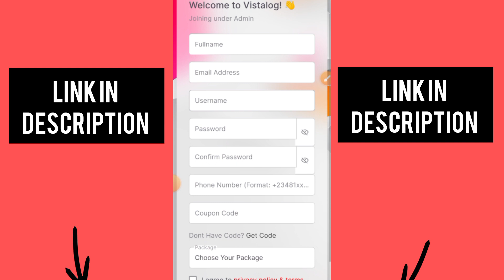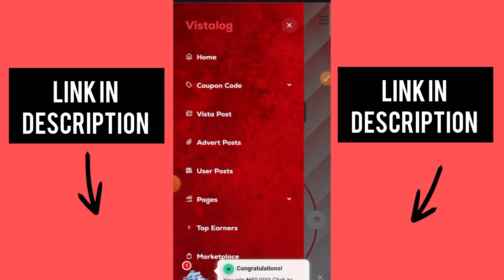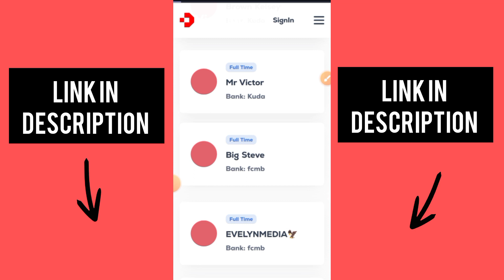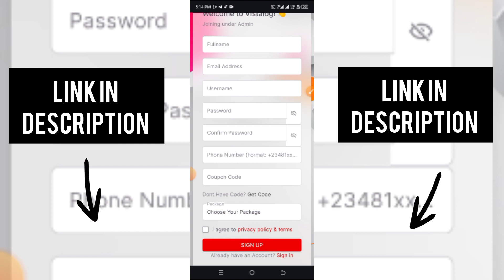How To Buy Vistalog Coupon Code For N4,500 Instead Of N5,000 [ 10% Discount Vistalog Discount]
How To Buy Vistalog Coupon Code || N4,500 Instead Of N5,000

In this video we shall be looking at how to buy the Vistalog Coupon code. Vistalog is an online platform that claims its users can make money by performing tasks on their platform. We shall also be sharing a discount jack on how to purchase the code at N4500 instead of N5,000.

✨How To Register On Vistalog;

📍Keywords;

Vistalog code, vistalog coupon code, Vistalog coping code discount, how to register on Vistalog, how to register on Vistalog.org, Vistalog Sign up process, Vistalog Registration process, Vistalog review, Vistalog.org review, make money on Vistalog,how to register on Vistalog | make money online referral program, Vistalog, Vistalog withdrawal, Vistalog.org, Vistalog tutorial, how to buy vistalog.org coupon code, is Vistalog real or fake? Vistalog.org real or fake?

It is highly important to note that Bhustle is not an associate partner with any platform reviewed or discussed on this platform. We simply carry out our investigations and bring you our honest findings and thoughts. Endeavour to do your own personal research and seek financial advice from a professional before making financial decisions.